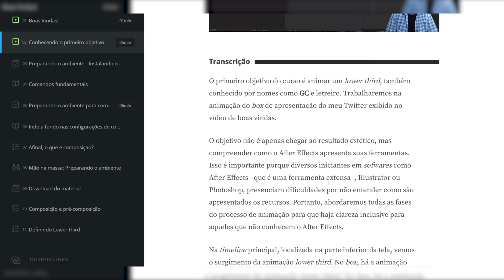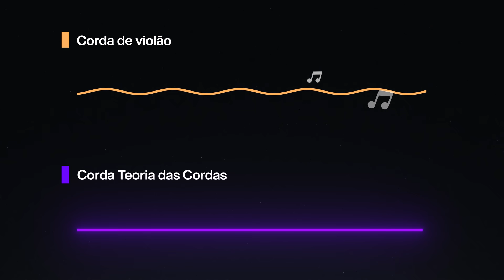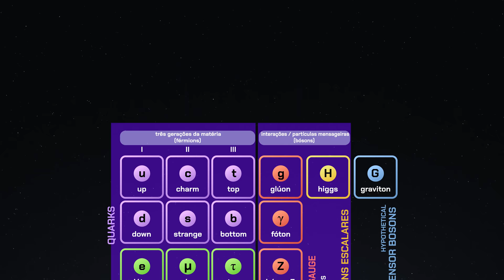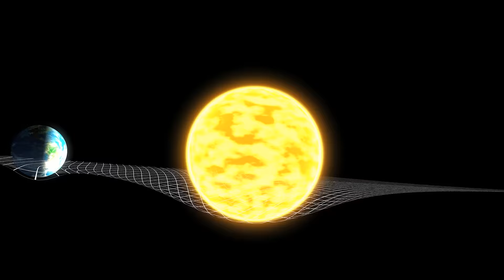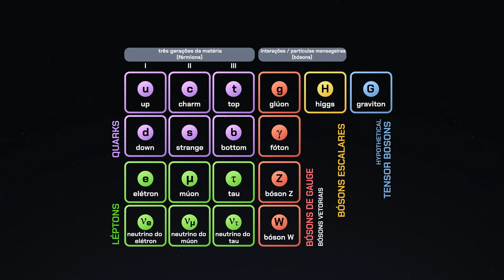A Teoria das Cordas Explicada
A Teoria das Cordas é uma das mais bonitas teorias matemáticas que existem para explicar o Universo. Mas ela tem um problema. Um não, na verdade, vários. Mas eles são o suficiente para simplesmente descartar a teoria? Esse vídeo é uma discussão sobre teorias das cordas, supercordas, teoria M e supersimetria. E mesmo sendo palavras difíceis eu garanto que o vídeo ficou fácil de entender!

Um muito obrigado aos apoiadores do Catarse que tornaram esse vídeo possível: René da Silva Bastos, Patricia Guedes, Pedro Amorim, Edilson Gomes, Simone Neves, Yann Motta, Mauricio Diegues e Adriano Cardoso Lima.